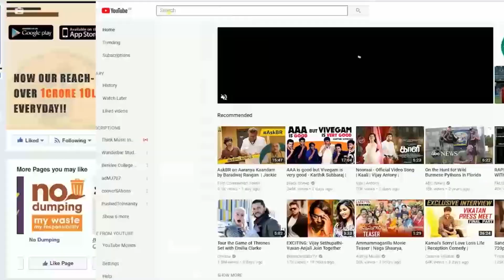Diabetes expo held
In an attempt to control diabetes through the campaign ‘We Can Defeat Diabetes’, Diabetes expo was held at Peelamedu by Dr Mohan’s Diabetes Specialities Centre